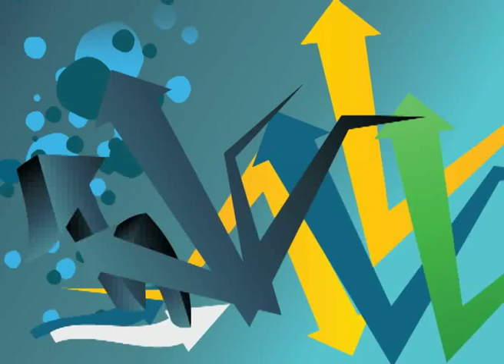În cele din urmă, reușește.